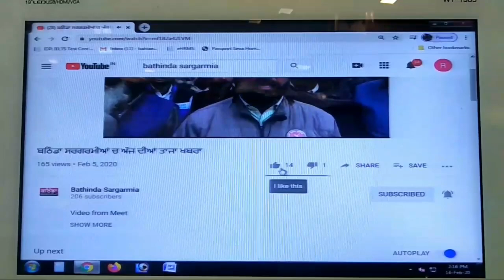Bathinda ਦੇਖੋ ਪ੍ਰਾਈਵੇਟ ਗੱਡੀ ਤੇ ਲਾਲ ਬੱਤੀ ..